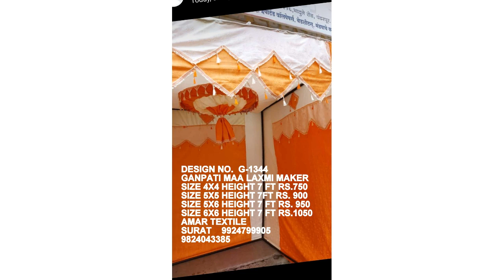GANPATI MAKAR GORI GANESH MAHA LAKSHMI MAKER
Here is my new and exclusive craft video which is mind blowing for mandap decoration WE THE LARGEST MANUFACTURE OF MANDAP TENT CLOTH CEILING PARDA CHAIR COVER TABLE COVER SITUATED IN SURAT GUJARAT MANDAP PANDALS SHAMIYANA TENT DECORATION CLOTH WHOLESALER MANUFACTURER SUPPLIERS CONTACT OR WHATAPPS AT 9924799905 FOR LATEST COLLECTION WE ARE SITUATED AT SURAT GUJARAT.NO OTHER BRANCHES IN ANY CITY.
AMAR TEXTILE SURAT HERE TENT MANDAP CLOTH MANUFACTURE AND WHOLESALE.WE SUPPLY READYMADE ITEM ALSO LIKE CEILING PARDA TABLE COVER CHAIR COVER TABLE JALAR ROUND TABLE COVER AND JALAR CANOPY ENTRY GATE CHIRI WEDDING MANDAP. WE HAVE A WIDE NETWORK OF MORE THEN FIVE THOUSAND CLIENTS, SERVING ALL SINCE 1992. CUSTOMER RELATIONSHIP, CUSTOMER BELIEF, CUSTOMER SERVICES, CUSTOMER SATISFACTION IS OUR MAIN MOTTO.
WE TAKE ORDER IN BULK.WE SUPPLY GOODS TO ALL OVER INDIA BY COURIER AND TRANSPORT. GOODS REACH IN FOUR TO FIVE  DAY TILL CUSTOMER CITY SAFELY. 10 PCS TRANSPORT CHARGES ARE 650 RS. AND FOR 2 PCS ALSO COURIER ARE 650 AND FOR 5 PIECE ALSO COURIER CHARGES ARE 650 ONLY .WE MOSTLY SENT GOODS BY DTDC COURIER OR BY VRL TRANSPORT TO YOUR DESTINATION .
THERE ARE 5000 SINGLE LARGEST PHOTO ALBUM.CEILING PARDA ENTRYGATE CHAIRCOVER BRIGHTLYRA TAIWAN PRINT AND MANY  COLLECTION RELATED TO TENT MANDAP SHAMIYANA CLOTH AND READYMADE.OUR HEAD OFFICE IS IN SURAT ALL ITEMS OF MANDAP CLOTH TAIWAN PLAIN TAWAN PRINT IN ALL FEET BRIGHT LYRA SIDE WALL ,PARDA CEILING CLOTH AND READYMADE AVAIBLE AND ALWAYS TRYING TO SERVE U BETTER.
हम सभी तरह के मंडप, तम्बू, घटनाक्रम, प्रदर्शनी, भोज कपड़े और सजावटी वस्तुओं के लिए निर्माता हैं। नवीनतम कैटलॉग डिज़ाइन के लिए 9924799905 पर व्हाट्सएप।
WEDDING PLANNER EVENT MANAGEMENT Plan an amazing wedding with LOW cost. Check out to make your Budget Indian wedding a huge success.If you want to call us WE ARE AVAIBLE FOR YOU.Enjoyed watching OUR VIDEO subscribe for a new video BE WITH us
Comment ✔✔ON WHAT VIDEO U REQIRE FROM OUR SIDE YOUR FEEDBACK ,WAS IT USEFUL FOR U
AMAZING Traditional Wedding Mandaps of 2021. Creative designers at Melting have designed these mandaps that stunned the wedding couple. We come up with such decor ideas that become bench mark in the wedding industry. Wedding is the most important ceremony in a wedding, it is important to design a Theme which matches the Couples personality and result in best wedding Photos.These designs can also used for Grand Ceremonies.
decoration ideas at home simple and easy. Guys I assure you if you follow the video you can select perfect design similar or better for ourself. For any queries or if you want to inform me in comment section.
DIGITAL PARDA SIDEWALL , 3D DIGITAL PARDA SIDEWALL , GOD IMAGES DIGITAL PARDA SIDEWALL ,NATURE DESIGN DIGITAL PARDA SIDEWALL, DIGITAL CELING 3000 THOUSAND MORE COLLECTION  CAN BE AT YOUR DOOR STEP.
JALAR MAHARAB,FRILLENTRYGATE,CHAIR COVER ARE ALSO AVAIBLE AND MAKE TO ORDER IS ALSO APART OF IT. PANDAL SHAMIYANA EVENT THAT MAKE YOU SHINE MADE IN INDIA HSN 5407,HSN 6006